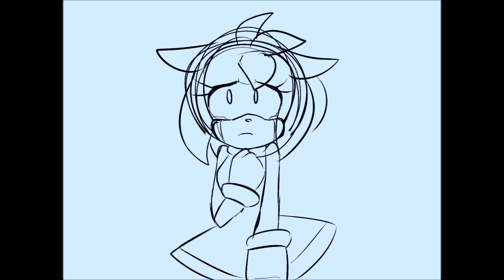Sonic and Dark Sonic Jekyll and Hyde - Animatic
My inspiration was the Luna and Nightmare moon version of this song.  I noticed noone had done a sonic version yet so i wanted to be the first!  Hope you guys enjoy!
As for the people who don't like Sonic the Hedgehog please no negative comments.  I worked very hard on this and the only negativity that is welcome is critiques.  Thankyou very much.

The song is "Confrontation" from the Musical Jekyll and Hyde and the singer is Anthony Warlow.

Sonic and Dark Sonic belong to Sega